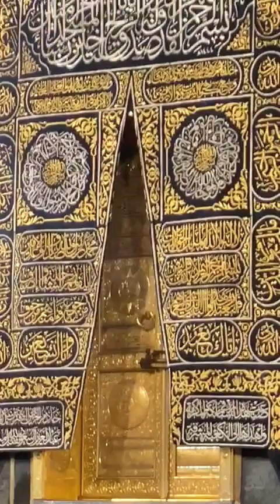Azaan in Makkah🕋 beautiful voice |my brother listening Azanin front of Khaana e Kaaba|MashaAllah ❤️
Azaan in Makkah | My brother listening Azaan in front of Khaana e Kaaba 🕋 MashaAllah ❤️
Beautiful voice | beautiful veiw MashaAllah ❤️
Listening Azaan 5 time is very carefully ❤️
JazakAllah ❤️
Pray for all Muslim Umah ❤️